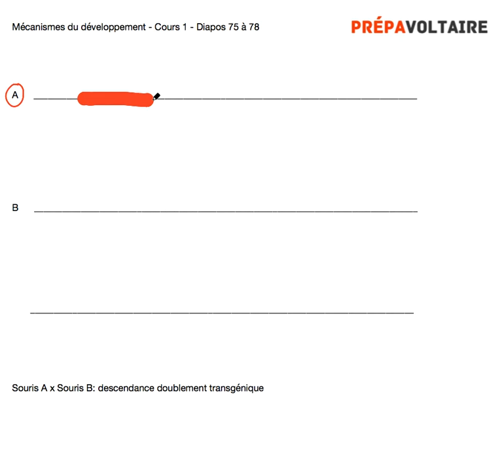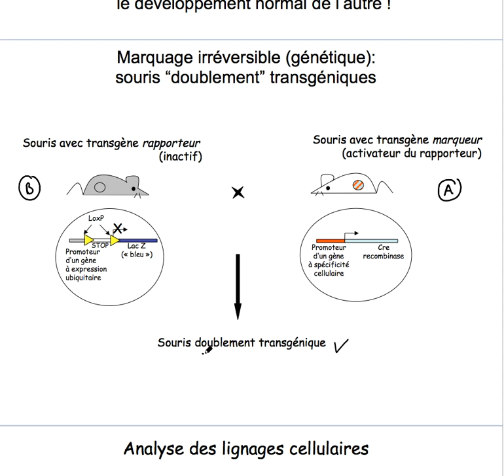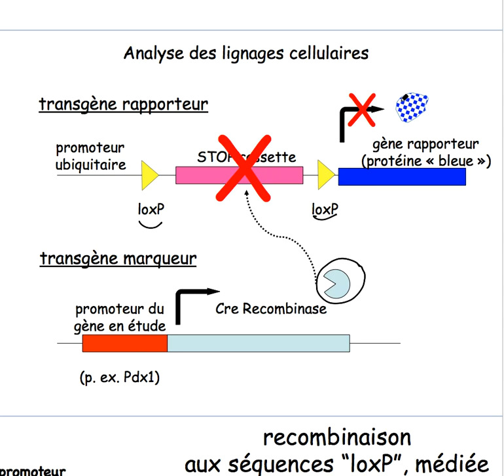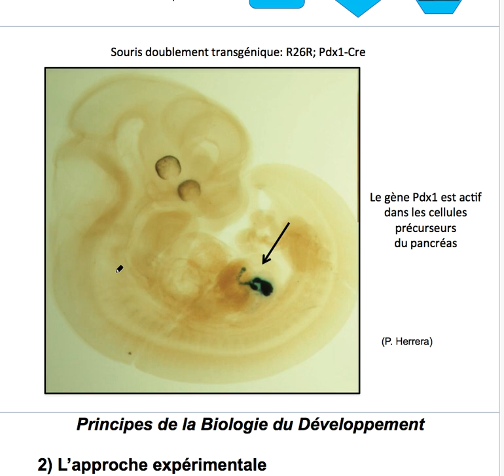BIO - CRE recombinase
Expression des gènes au cours du développement embryonnaire